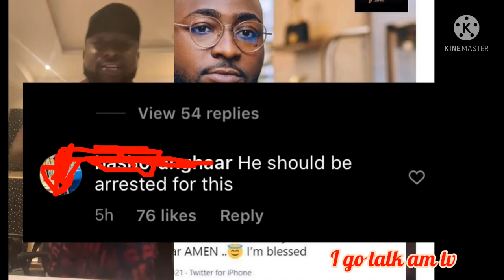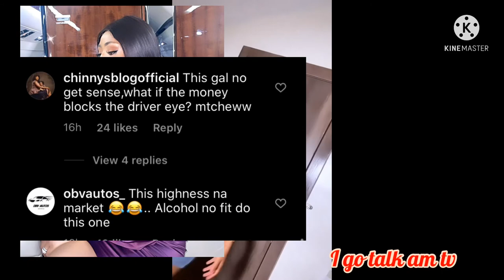Davido epic response to his viral prophecy video || Regina Daniels did this to her driver on highway